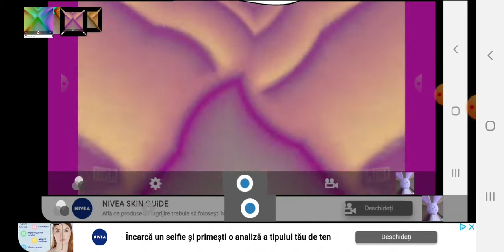Oreo Wonder Flavors G Major 155